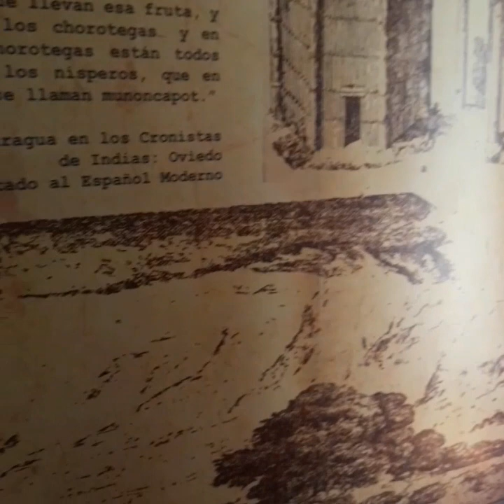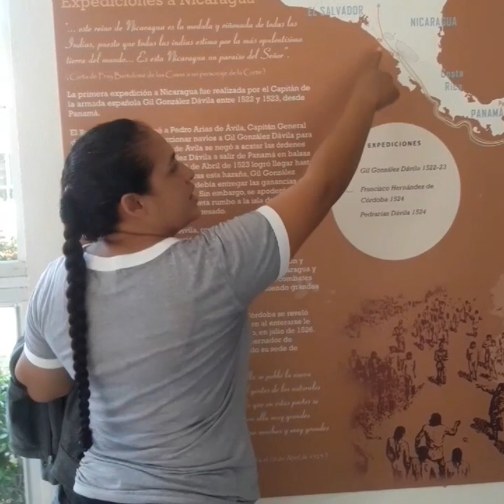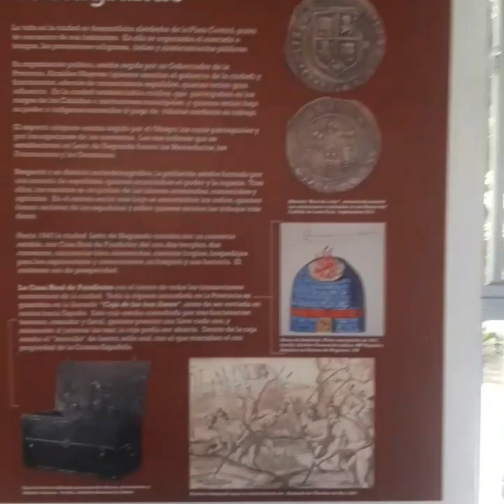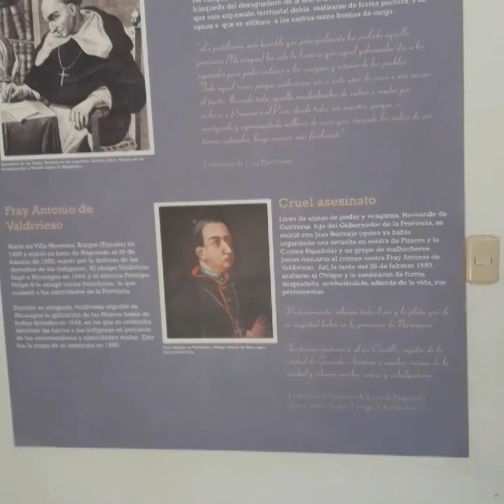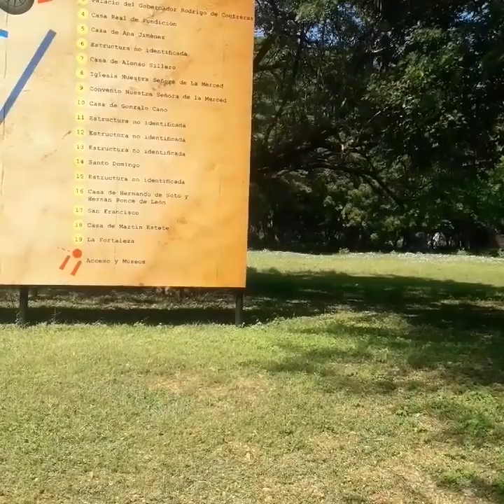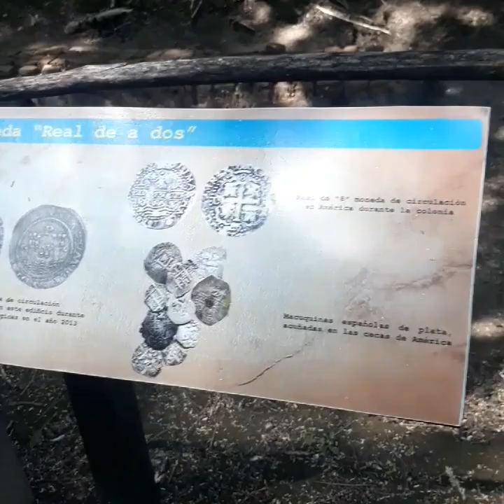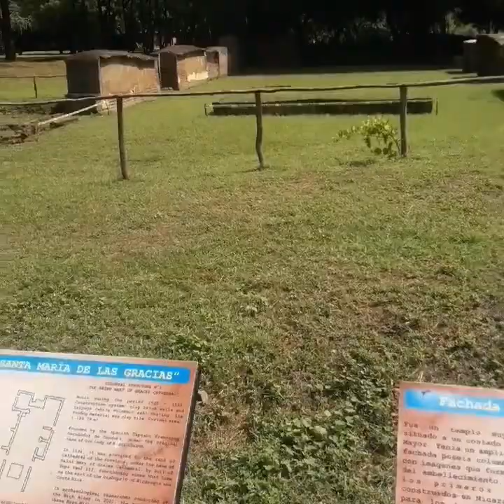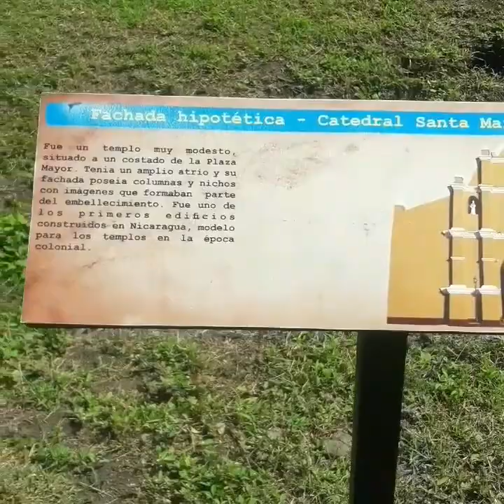LA POMPEYA LATINA!!!! NOS FUIMOS AL MUSEO DE LEÓN VIEJO |NOHEMA FM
Espero les guste este tipo de videos, ya que amo hacerlos,así me los llevo a conocer a los que no han visitado estos lugares.
espero me dejen sus like